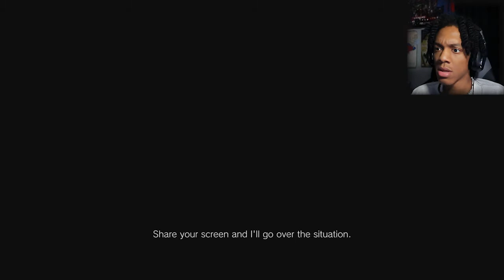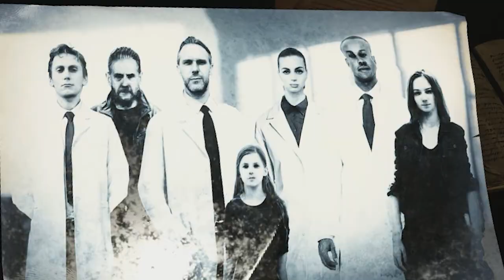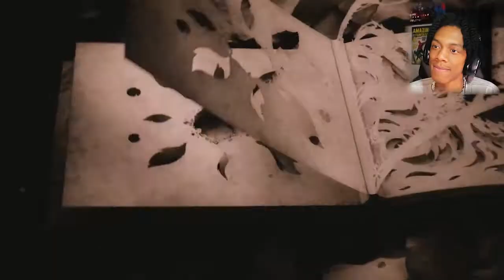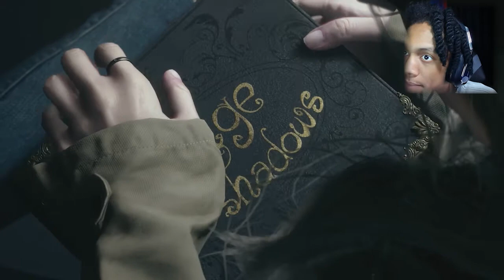MOTHER MIRANDA! | Resident Evil 8: Village (ENDING!)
~Resident Evil 8: Village PART 9 (ENDING) (PS5 4K 60 FPS)

~Resident Evil Village is a survival horror game developed and published by Capcom. It is the tenth main installment in the Resident Evil series and a narrative sequel to 2017's Resident Evil 7: Biohazard

~Music Credit
OUTRO